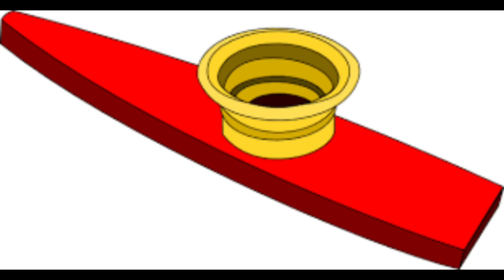All The Things Who Bring to His Place For Germany? Extranimals (Two Eyed Patchwork Pals)